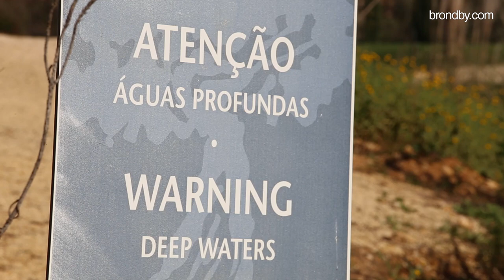Efter træning: Golf, grin og grimasser | brondby.com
Der står ikke kun bold, taktik og styrketræning på programmet under træningslejren i Portugal. De 12 dage sydpå er ligeledes en god mulighed for at styrke fællesskabet gennem diverse aktiviteter - eksempelvis en ni-huls-runde på golfbanen.

Her kan du få et indblik i golfturneringen, som både stab og spillere hyggede sig med efter tirsdagens træningspas.